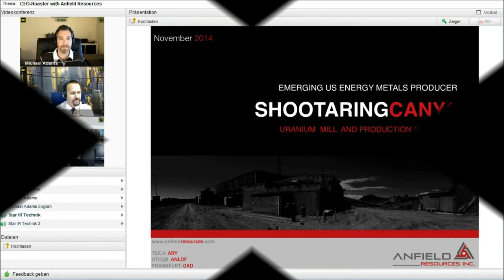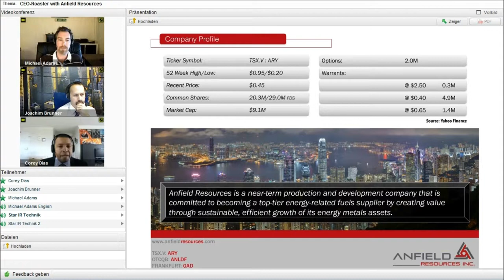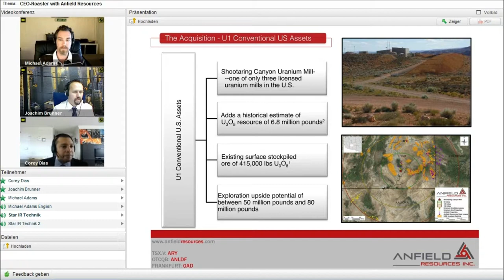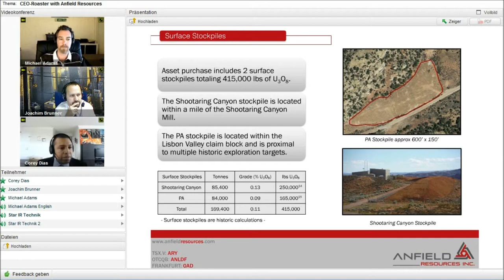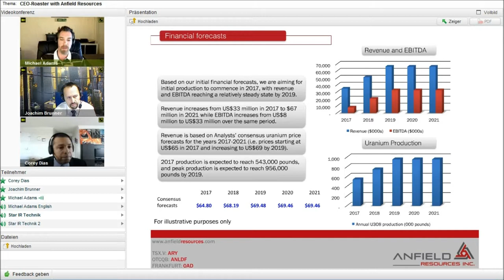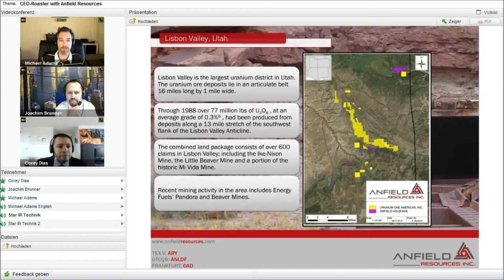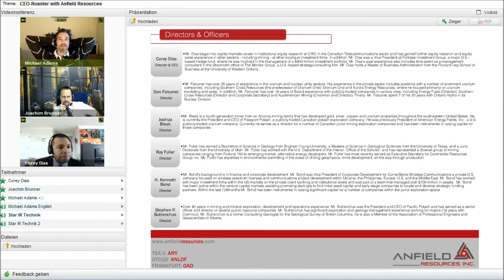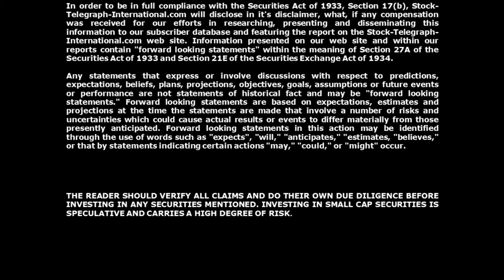Stock-Telegraph International Edition: CEO-Roaster Conference with Anfield Resources (2014-12-05)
The International Edition of the German investment newsletter Stock-Telegraph.com - today with a CEO-Roaster style web conference with Anfield Resources Inc. (ARY.V). The web conference was taped on Thursday, December 4th, 2014.

Stock-Telegraph-International.com feature stock reports and interviews are intended to be stock ideas, NOT recommendations. Please do your own research before investing.

Stock-Telegraph-International.com is not a Registered Broker/Dealer or Financial Advisor, nor do we hold ourselves out to be. Before making a purchase or sale of any securities featured on our web site or mentioned in our reports, we strongly encourage and recommend consultation with a registered securities representative.

All investors are cautioned that they may lose all or a portion of their investment if they decide to make a purchase in any of our profiled companies. Past performance of our profiled stocks is not indicative of future results. The accuracy or completeness of the information on our web site or within our reports is only as reliable as the sources they were obtained from. The profile and opinions expressed herein are expressed as of the date the profile is posted on site and are subject to change without notice. No investor should assume that reliance on the views; opinions or recommendations contained herein will produce profitable results. Stock-Telegraph-International.com may hold positions in securities mentioned herein, and may make purchases or sales in such securities featured on our web site or within our reports.

THE READER/VIEWER SHOULD VERIFY ALL CLAIMS AND DO THEIR OWN DUE DILIGENCE BEFORE INVESTING IN ANY SECURITIES MENTIONED. INVESTING IN SMALL CAP SECURITIES IS SPECULATIVE AND CARRIES A HIGH DEGREE OF RISK.